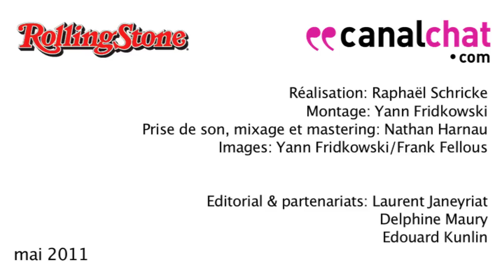Da Brasilians - Ocean / Canalchat - RCS #21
Rolling Chat Session #21 - Da Brasilians - 2011